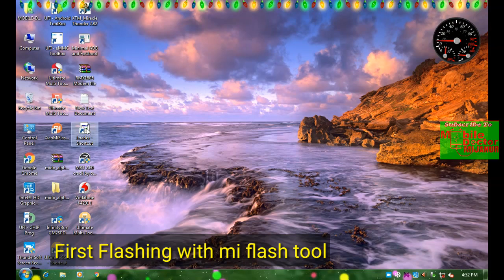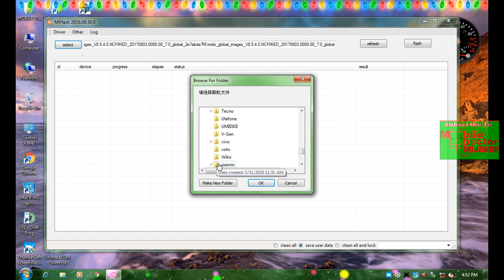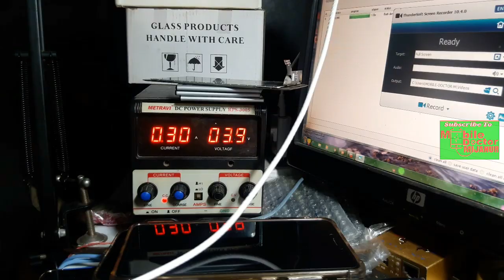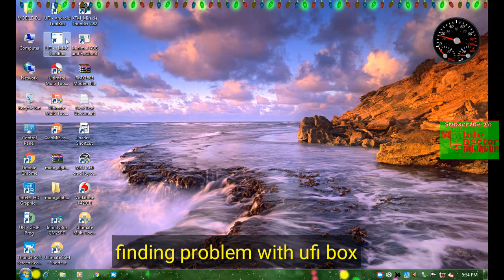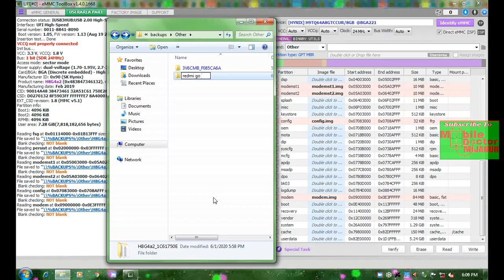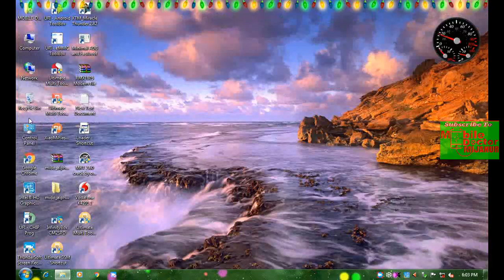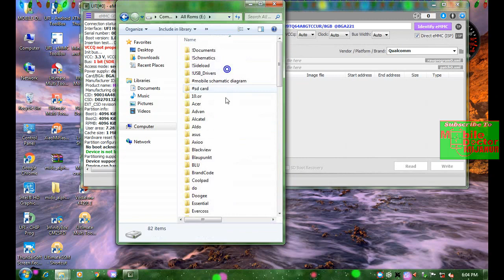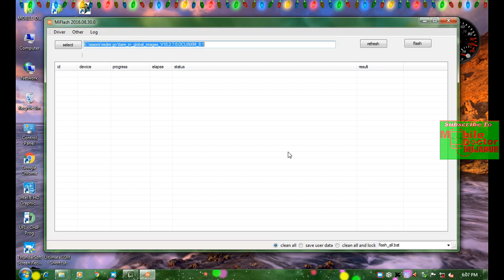Redmi go fully dead Boot recovered VIA UFI BOX by MOBILE DOCTOR MIJANUR